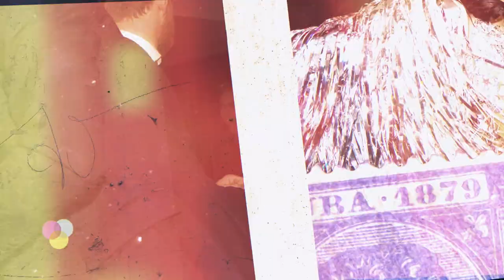Oliver James Christmas Party 2019